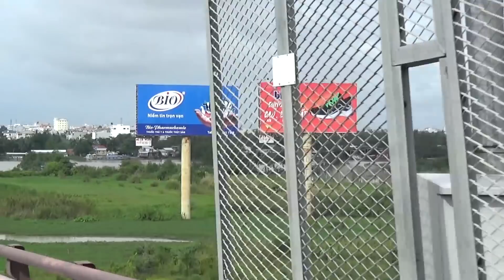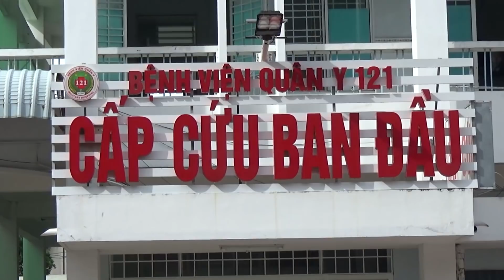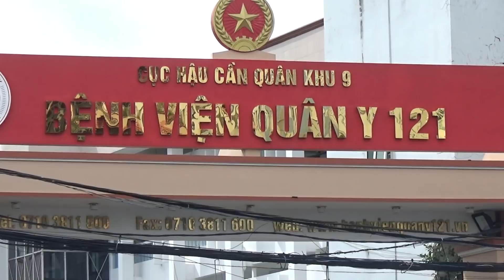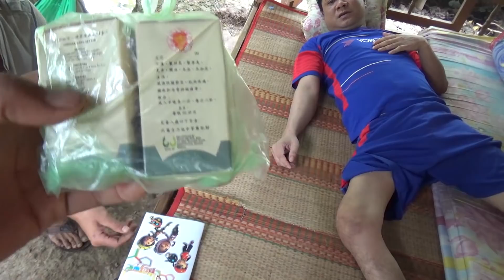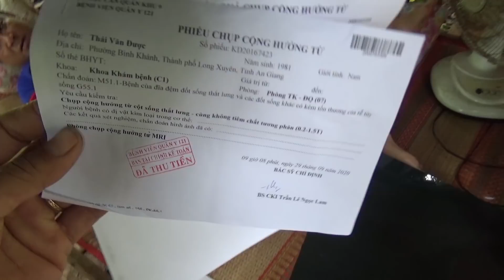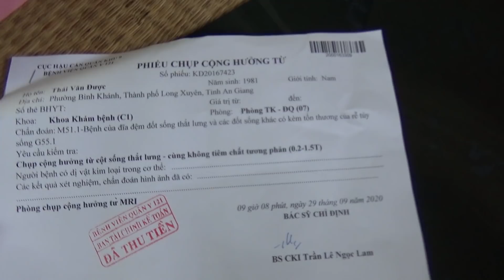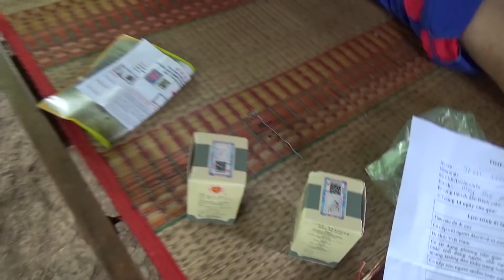CẢM ƠN CÁC NHÀ HẢO TÂM VÀ CÁC MẠNH THƯỜNG QUÂN ĐÃ HỖ TRỢ CHO ANG ĐƯỢC -T100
🔰Tú Bắt Chước xin chào cả nhà, cả nhà hãy dành ra chút thời gian để bấm vào nút đăng ký kênh "Tú Bắt Chước" và nút chuông để nhận được những thông báo mới nhất nha!!
🔰Kênh Tú Bắt Chước chuyên về chủ đề Săn Bắt Ở Miền Tây ( Đồng Tháp) và những đặc sản của miền tây, ngoài ra mọi người yêu thích chủ đề nao khác thì comment yêu cầu Tú nhé .